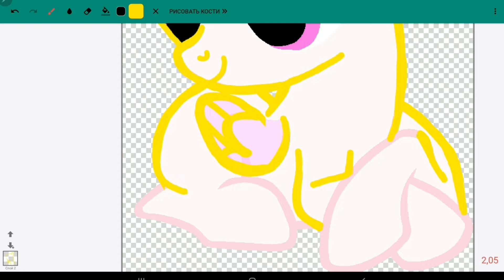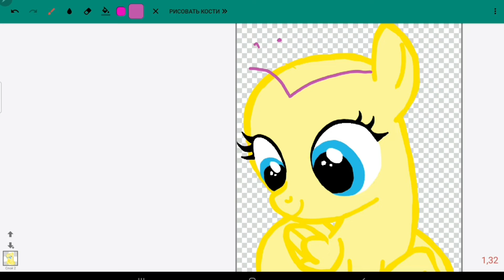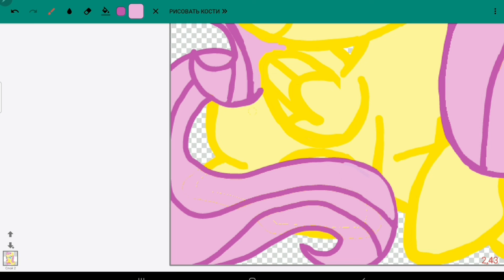💛🐇Рисую маленькую Флаттершай по основе🦋🐨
🦋🐇Всем приветик:)

Всех люблюююю💛💛💛💛